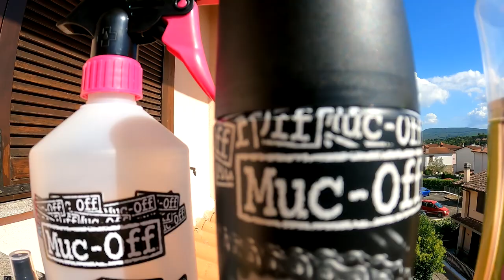PRODOTTI @mucoffltd MOTO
In questo video vi mostro tutti i prodotti MUC OFF che utilizzo per la pulizia generale della mia moto.

TUTTI I PRODOTTI

MUC OFF BIKE PROTECT

MUC OFF detergente Cycle Cleaner 1 litro

MUC OFF Detegergente 5L

MUC OFF Bio Drivetrain Cleaner

MUC OFF Wet Chain Lube

MUC OFF Dry Chain Lube

MUC OFF All Weather Lube

WURTH Pulitore Freni

WD 40 Sgrassatore Catena